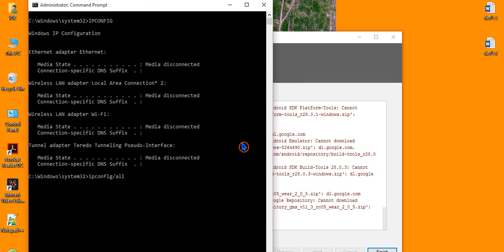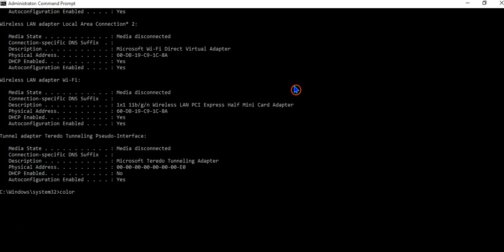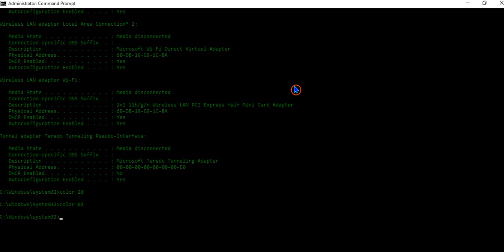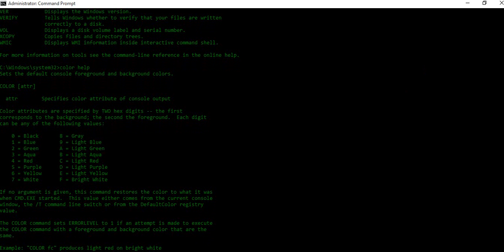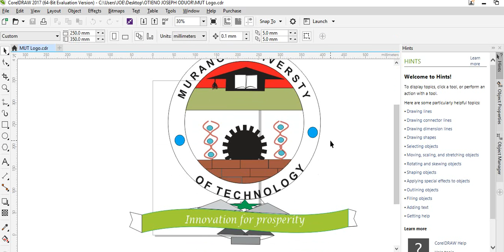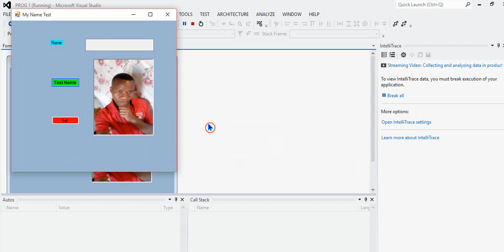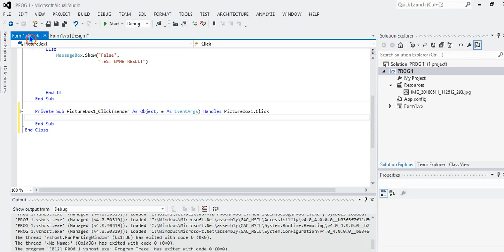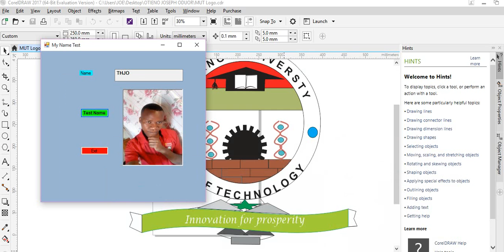AFRO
VIDEO EDITOR